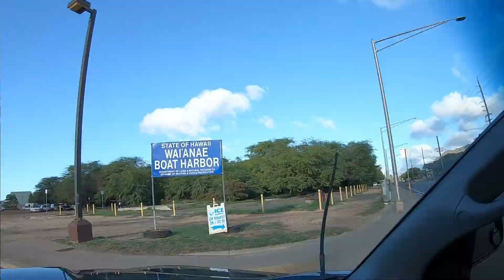Freediving the West Side of O'ahu.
This was in early January 2020 and jumped on a boat charter with Derek and Vee from Honolulu Freedivers.  This was a drift dive from Waianae Boat Harbor up to Kaena Point.